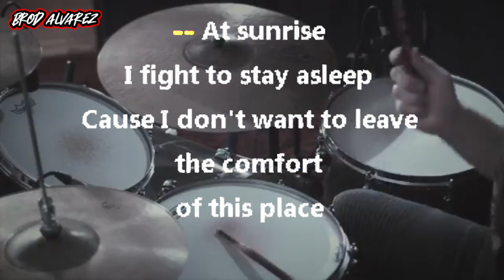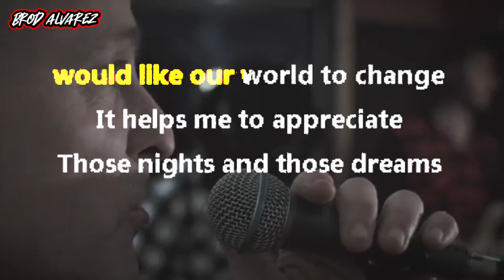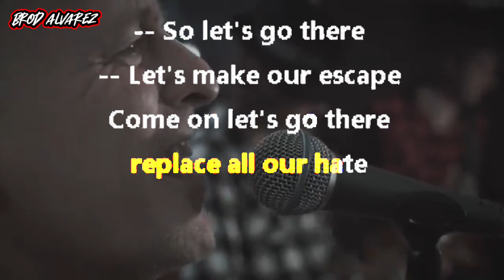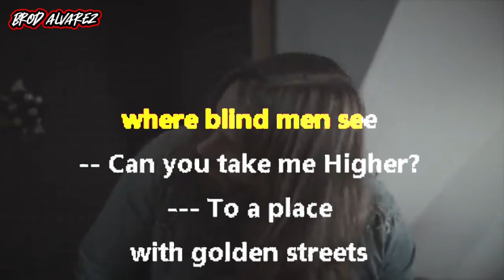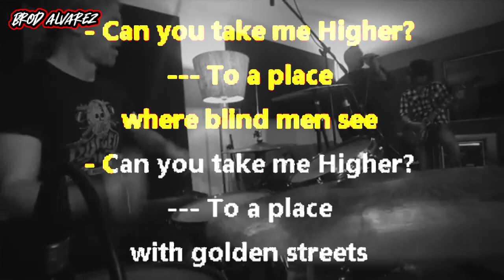KAEAOKE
plsss subs my channl